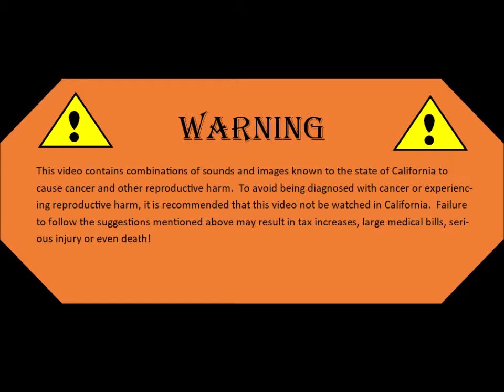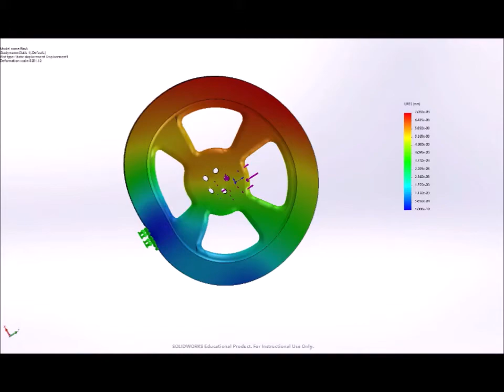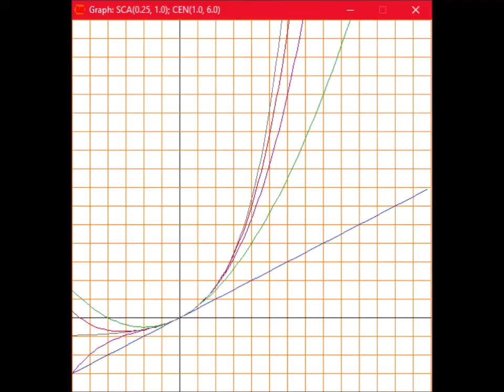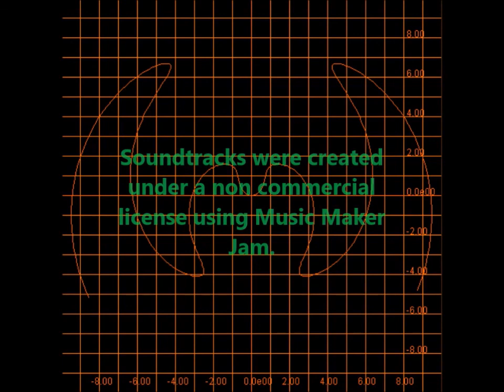Red Phial Ynturcoughm Embedded Soundtrack Demo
These are soundtracks included in Red Phial Ynturcoughm.
WARNING: DO NOT WATCH THIS IF YOU ARE IN CALIFORNIA, IT MIGHT CAUSE CANCER OR WORSE!